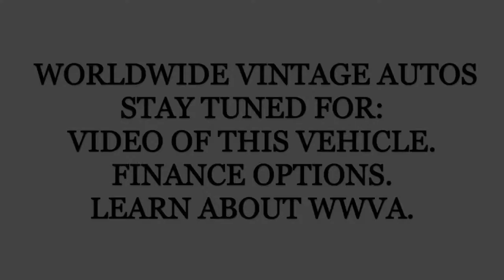1979 GMC SIERRA